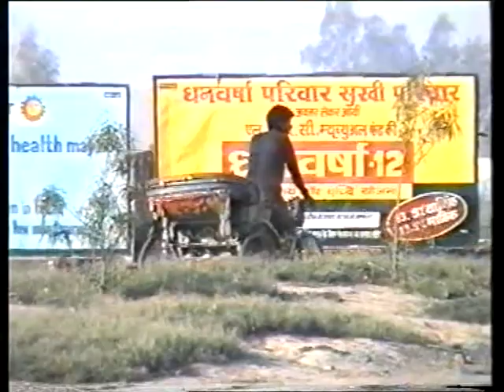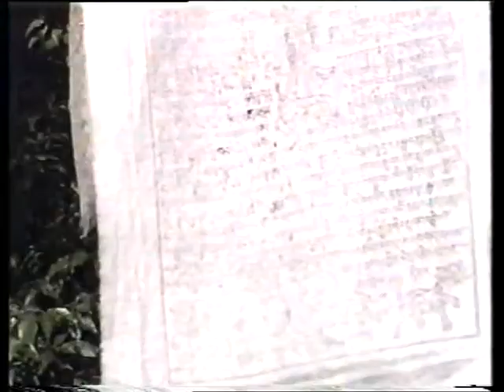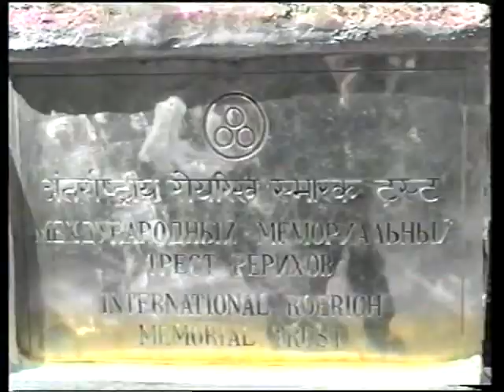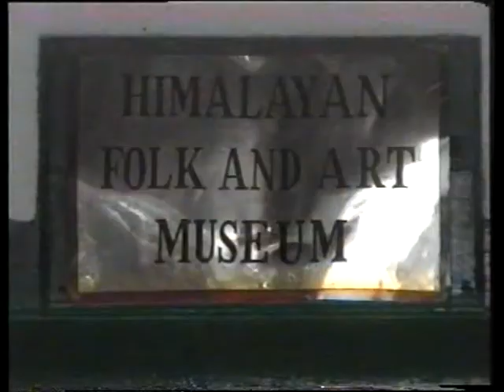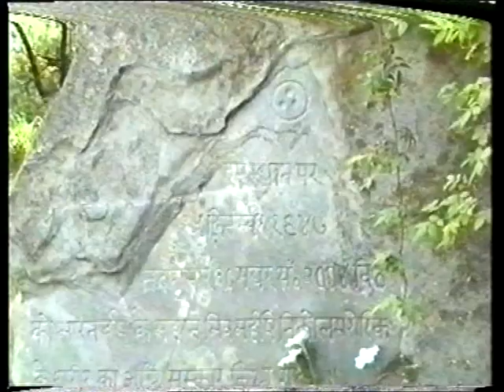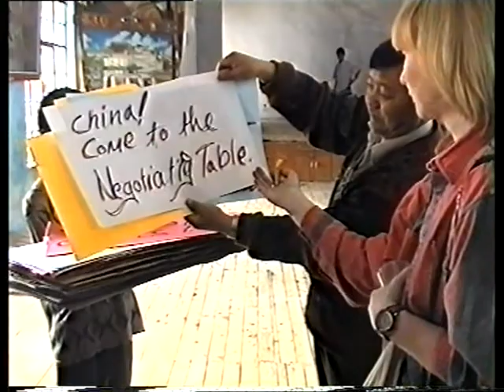Путешествие в Индию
Учитель Вин Чун Валерий Мартынов отправился в путешествие по Индии. Этот фильм — отражение страны в глазах мастера.